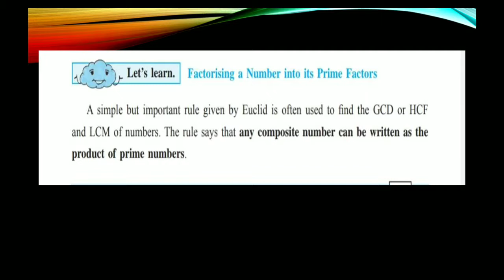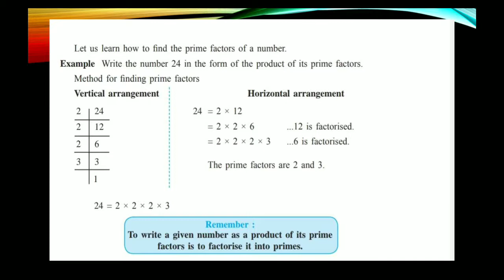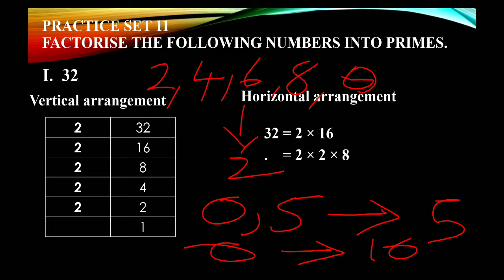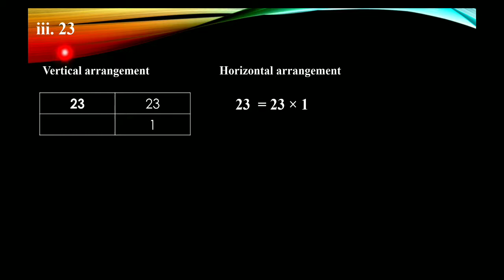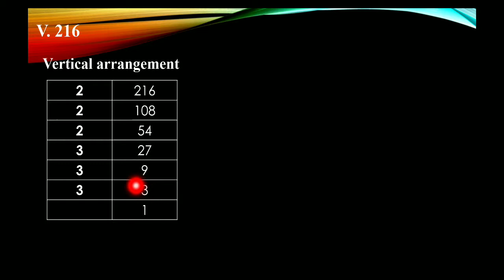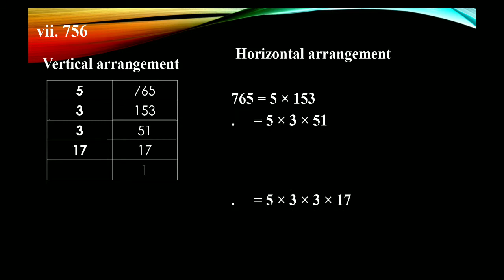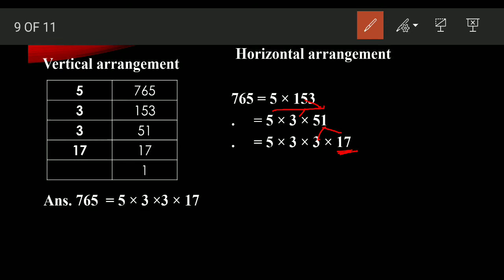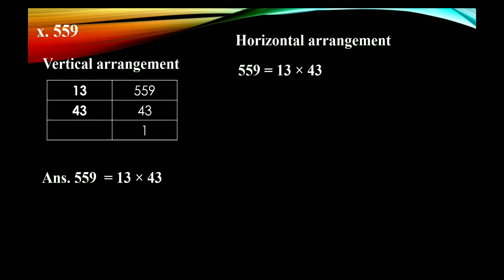std7/mathematics/practice set 11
Created by Ms.Bhavani